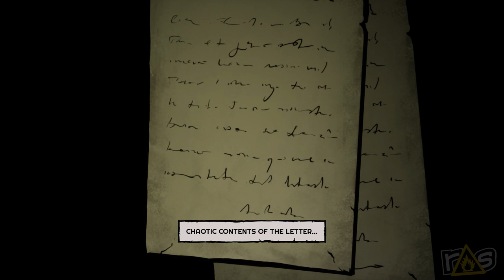Forgive Me Father (The Dojo) Let's Play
The Elder Gods are no match for MICHAEL AND JEFF as they carve a bloody swath of chaos through the denizens of Forgive Me Father today right here on The Dojo!

for podcasts, let's plays, and more!